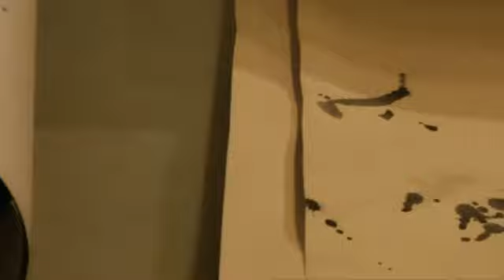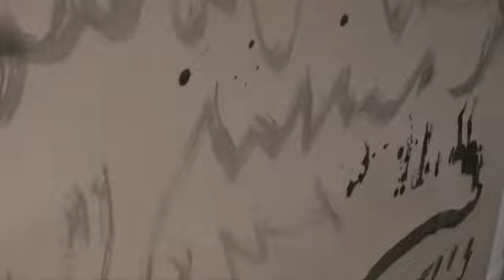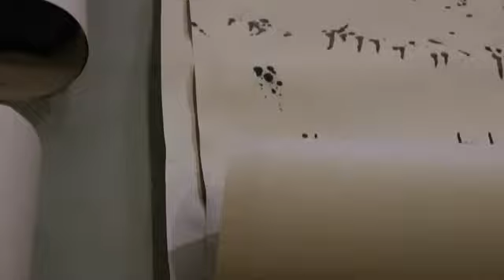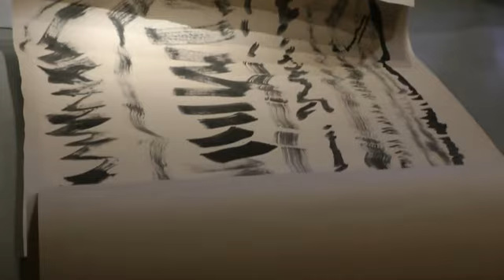Stör:Termin#10_live_video_mitschnitt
Stör:Termin#10

Stefan Hetzel - piano
Jörg Meister - sax, drums, synth

special guest
Dierk Berthel - rhodes, bass, piano, sampling

mehr Info zum Projekt
raumquartier - Herr B. stört den Raum.

Dank an Carola Thieme für die Bereitstellung des Videomitschnitt